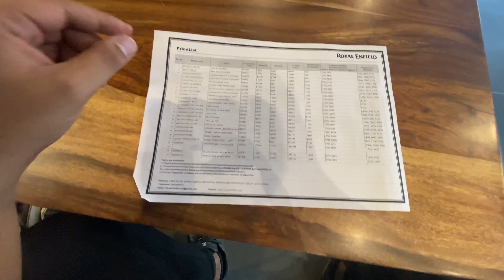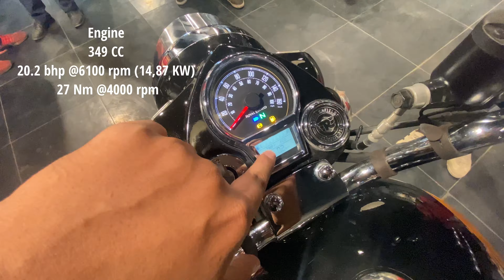Taking delivery of Royal Enfield bike😍| splender lene nikle the ye leli👌🏻